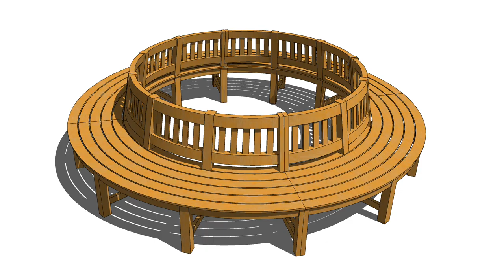Large curved tree bench 3D fly through.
3D visualisation of a curved modular wooden bench we manufacture at Woodcraft UK